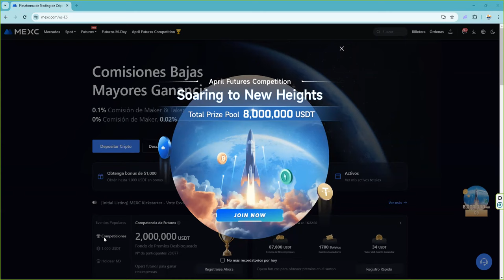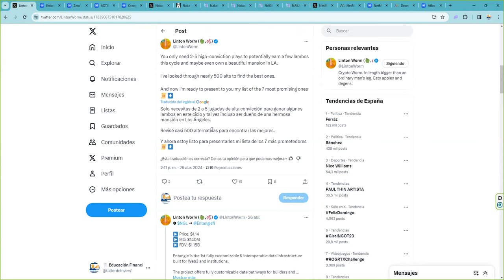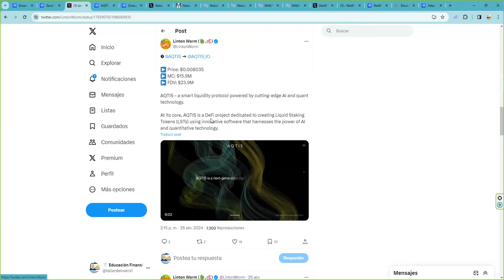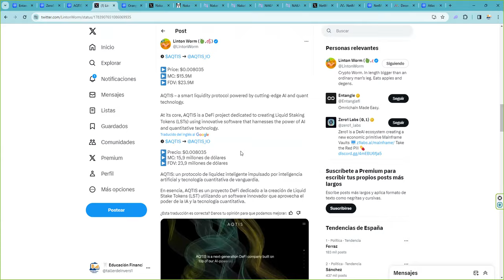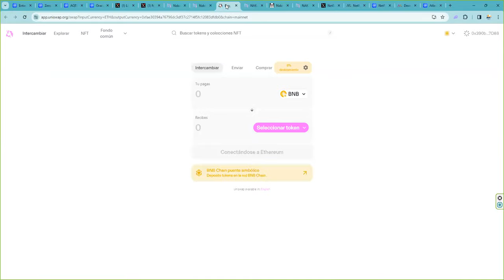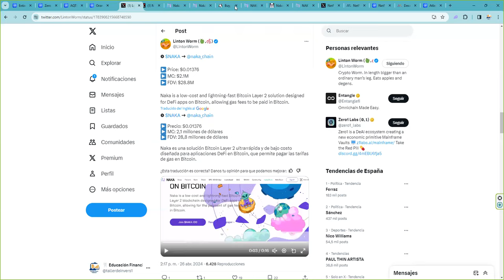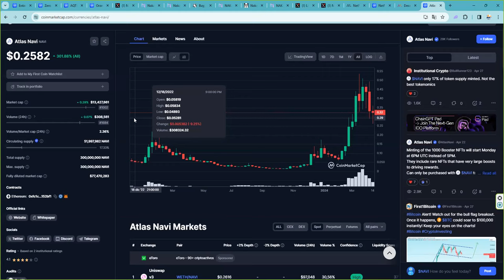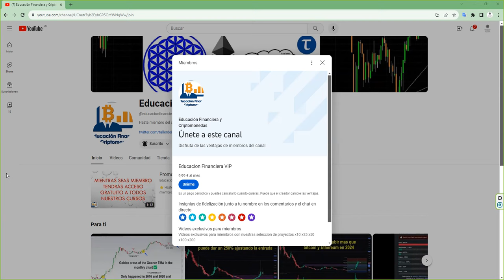Analizamos 7 tokens with 100x potential in altcoinseason 2024 2025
💥 BITCOIN! 🥇Donde hacer futuros, Oro, Plata, Índices y FOREX de forma sencilla y fácil 💥💥💥7% de bono en cada deposito 💥 👉 Primexbt Regístrate Gratis 👉 Sin KYC